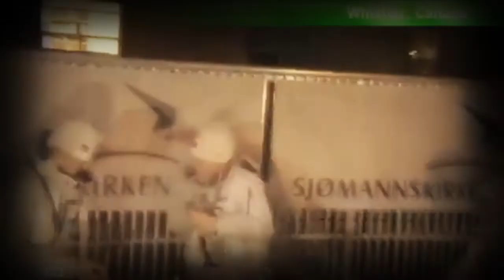Norwegian Biathlonteam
New version of the video about the Norwegian biathlonteam, hope you like it :)